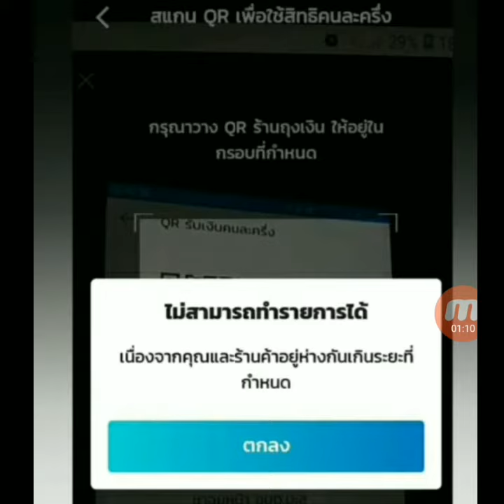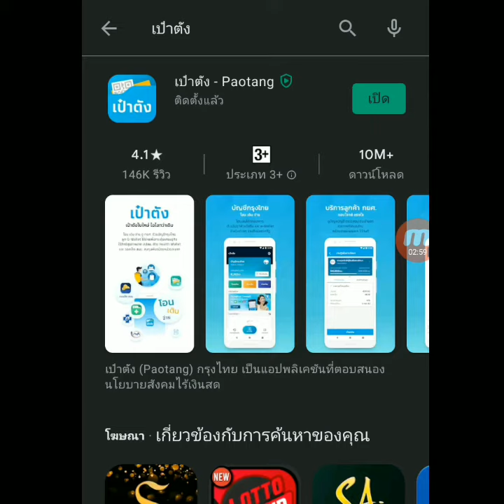วิธีแก้ไขสแกนจ่ายเงินสิทธิคนละครึ่งไม่ได้ เนื่องจากคุณและร้านค้าอยู่ห่างกันเกินระยะที่กำหนด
วิธีแก้ไขแสกนจ่ายเงินสิทธิคนละครึ่งไม่ได้ เนื่องจากคุณและร้านค้าอยู่ห่างกันเกินระยะที่กำหนด

ชี้เป้า👉สำหรับ FC ที่ตามหาสินค้า gadget และมือถือ